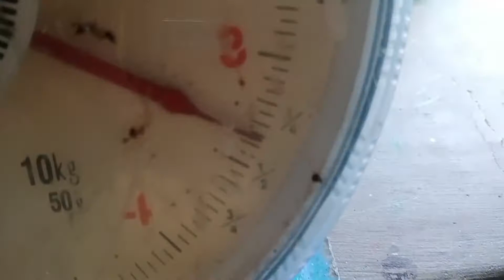Chicken curry with quail egg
Ang Saaarap ❗❗❗